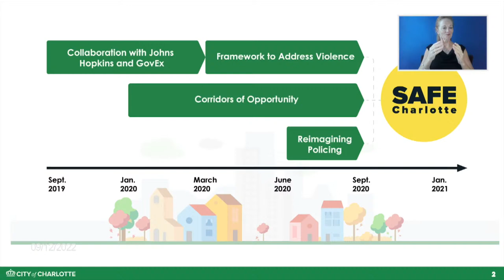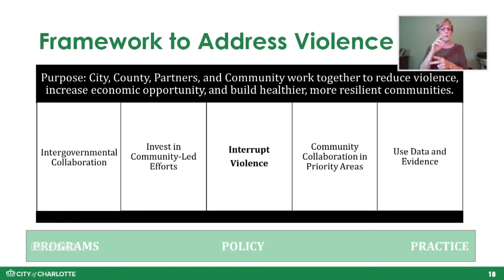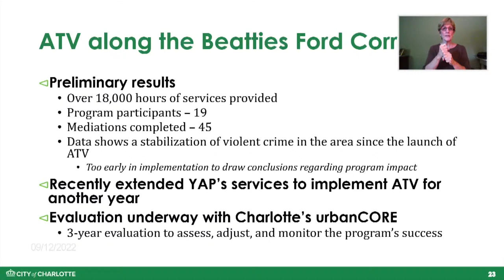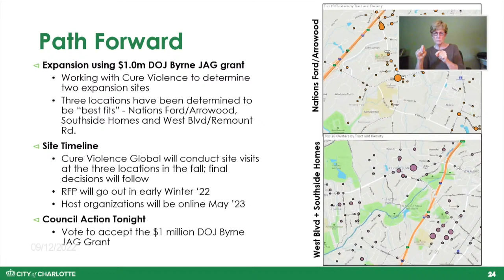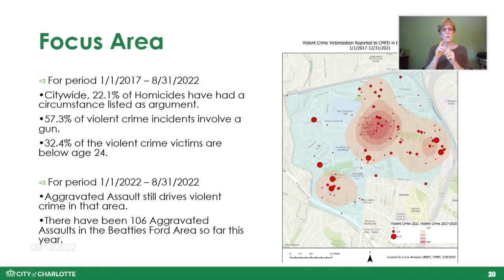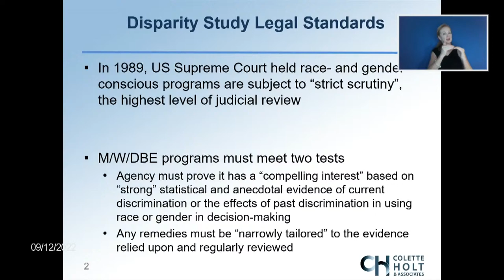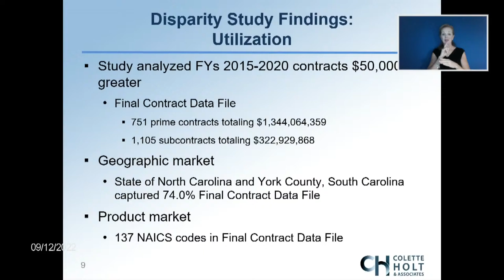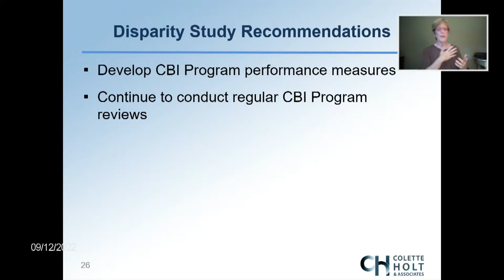City Council Business Meeting - September 12, 2022